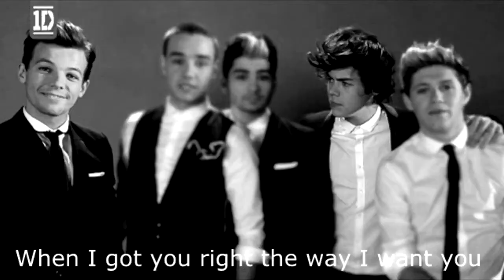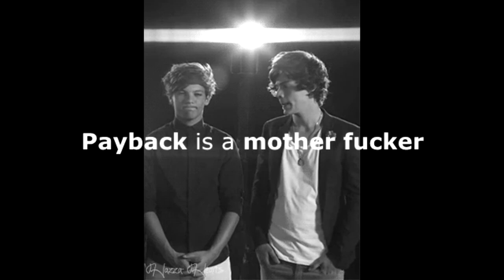Larry Stylinson- Desperate Measures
*Point of View: Louis

*Plot: Louis and Harry used to have something, but they ended up breaking it off, because Louis is "too sassy", so people try to make Louis into a 'Heart throb'. Harry started dating Taylor, but they ended up ending it, but Louis was still mad at Harry for dating her, so he decides to get back at him by dating Eleanor.

*Song: Desperate Measures by Marianas Trench